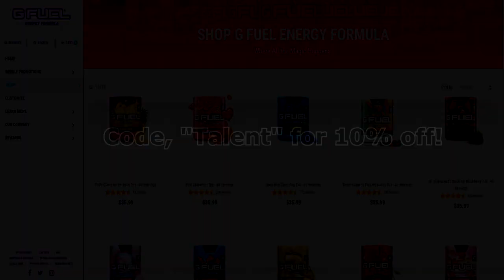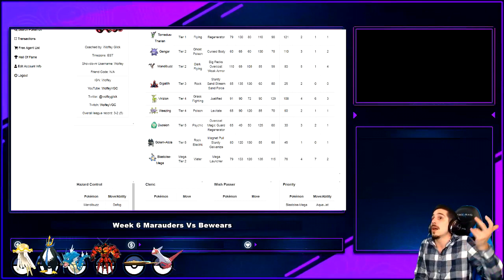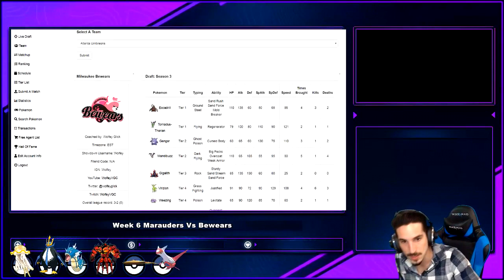New York Marauders vs Milwaukee Bewears Team Builder | Week 6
Give my friend and the Secret Weapon of the Marauders a look! He's a great guy with a dope accent who really knows his mons!

We are live with another team builder for week 6 of the WBE and this time we got another milwaukee team in town looking to go 4-2 aswell! Let me know what you think of this pokemon team as we head straight into week 6 :) As always, thanks for watching and be sure to show some love to that like button as well as subscribe so you won't miss out on any competitive content!